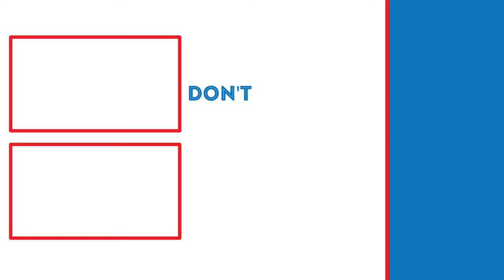THE PEACE COUNCIL! | Elder Scrolls Skyrim Lets Play (Part 30)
In this video, we will be temporarily putting our differences aside for the greater good of Skyrim.